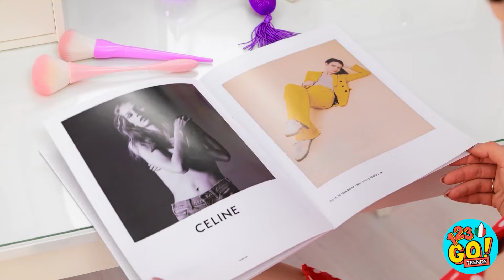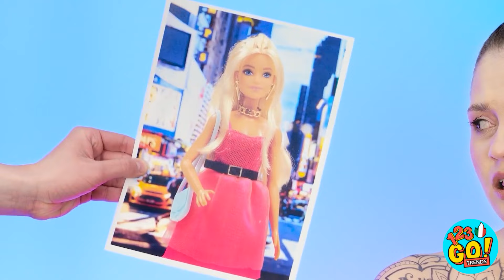GADGET NATALIZI E TRUCCHI DI BELLEZZA VIRALI || Da Nerd Squattrinato A Popolare Su 123 GO! TRENDS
Tutti vogliamo apparire sempre al meglio... perché quando si ha un bell'aspetto, ci si sente bene. Per questo motivo abbiamo elaborato alcuni incredibili trucchi di bellezza. Qual è il tuo miglior consiglio di bellezza? Scrivilo nei commenti qui sotto.